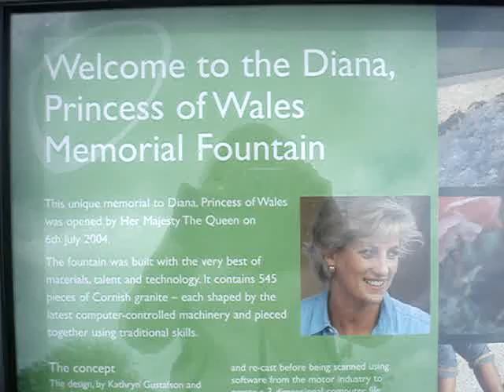Fuente en memoria de la Pricesa Diana.Londres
La fuente en memoria de la Princesa de Gales, emplazada en el Hyde Park londinense  fue construida enteramente en granito traído especialmente de las montañas de Mourne, en Irlanda del Norte y posee la forma de un anillo por donde circulan a diferentes velocidades, dos flujos de agua.
El centro del óvalo, que posee unos 210 metros de circunferencia, será utilizado como una zona de juego para niños.
El diseño de la obra estuvo a cargo de la paisajista y arquitecta estadounidense Kathryn Gustafson, que afirmó que la fuente "busca reflejar la vida y obra de la princesa".